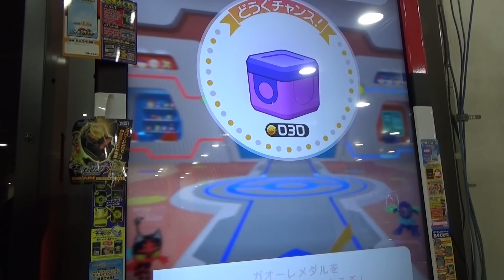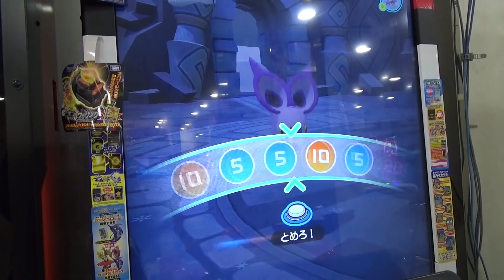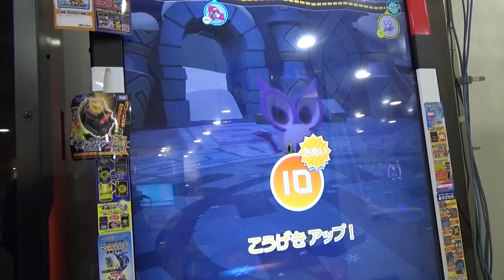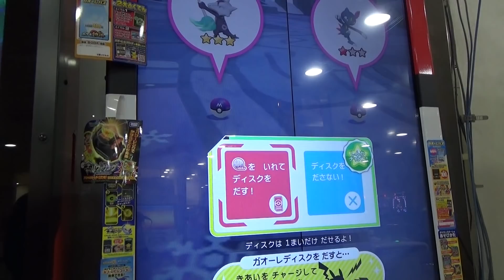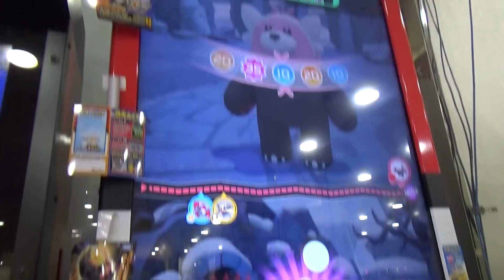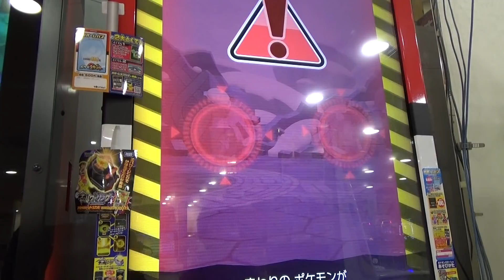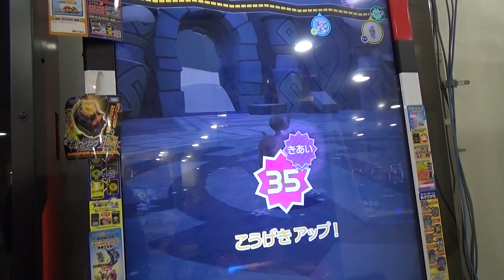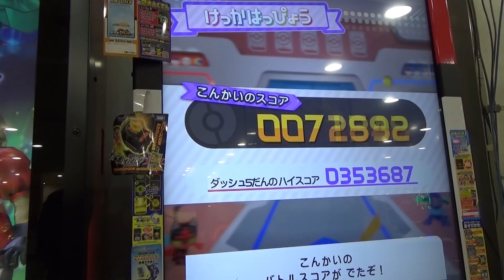初「Zワザだ！！ミミッキュコース」でマスターボール！ しかし、またこのパターン w [ポケモンガオーレ ﾀﾞｯｼｭ5弾]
本日から始まったミミッキュのコースをやってきました！
そして１回目のミミッキュコースでなんと！マスターボールがでました！！
でもね・・・でもね・・・
いつものやつですよｗ

Zワザだ！！ミミッキュコース

・アローラガラガラ　★★★ 2240
・ニューラ　★☆☆ 1740
・ミミッキュ　★★★★★ 3200
・キテルグマ　★★★★ 3020
・シルヴァディ　★★★★★ 3760
・ミミッキュ　★★★★☆ 2840

・ダークライ　★★★★★ 3860
・マーシャドー　★★★★★ 3740
・パルキア　★★★★★ 4320

‹関連動画›